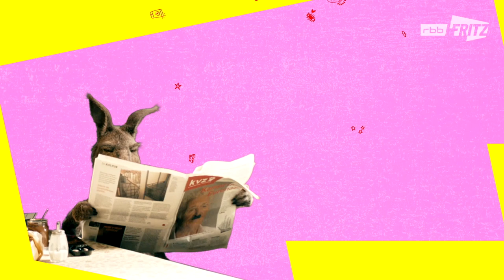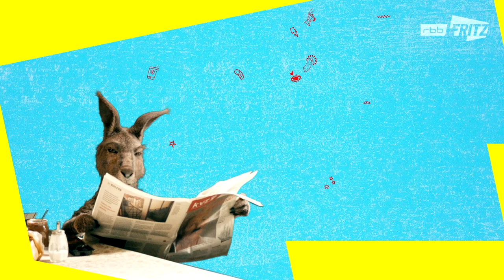Berlin Alexanderplatz | Neues vom Känguru reloaded | Marc-Uwe Kling | Känguru-Chroniken-Storys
Zum Film "Die Känguru-Chroniken" gibt es jeden Tag um 19 Uhr "Neues vom Känguru" mit Marc-Uwe Kling: "Can you please take a picture from us with the TV Tower" wird das Känguru von einem Touristen gefragt. Böse Falle.

Marc-Uwe Kling wohnt mit einem Känguru zusammen. Das Känguru schnorrt sich durch und erzählt gern von den Vorzügen des Kommunismus. Auf die USA ist es dagegen nicht gut zu sprechen - dafür auf Schnapspralinen und Nirvana, die Band, nicht das Jenseits.

“Neues vom Känguru” ist eine Comedy, die 2008 zum ersten Mal auf Radio Fritz lief. Auch zehn Jahre später feiern wir Marc-Uwe und sein Beuteltier immer noch! In den letzten Jahren war Marc-Uwe Kling mit seinem Känguru auf Bühnen zu sehen, in Büchern zu lesen und in Hörbüchern zu hören. In “Die Känguru-Chroniken” hüpft das Känguru sogar über die große Kinoleinwand.

Auf diesem Kanal bekommt ihr die Ursprünge (höhö, Sprünge) des Kängurus auf die Ohren. Damit sich Eure Augen dabei nicht langweilen, könnt Ihr dem Känguru beim Essen, Schlabbern und Sportmachen zusehen.

Vielleicht schlummert das nächste Känguru ja schon in euren Notizen oder eurem Kopf.

Neues vom Känguru reloaded ist eine Produktion von Fritz, der jungen Digitalmarke des Rundfunk Berlin-Brandenburg (rbb). Fritz ist Teil des deutschen öffentlich-rechtlichen Rundfunks (Wikipedia)